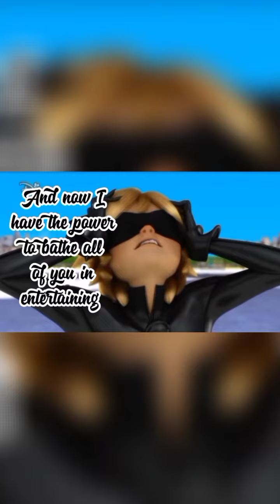{Insane} |Chat Blanc Edit| Miraculous Ladybug